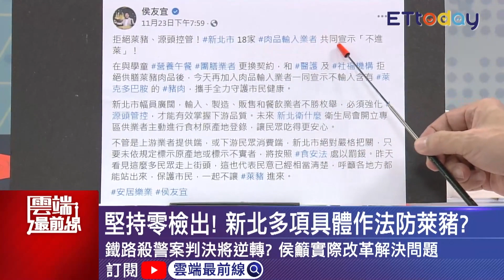新北堅持零檢出！市長澄清:我沒要唱反調 多次喊話蔡政府 侯友宜：萊豬源頭要管好｜雲端最前線 EP935精華